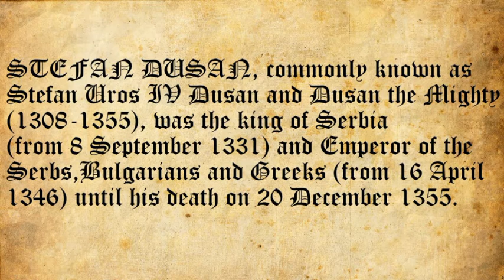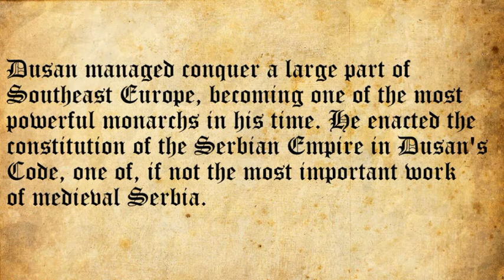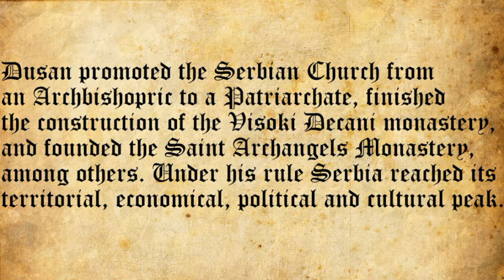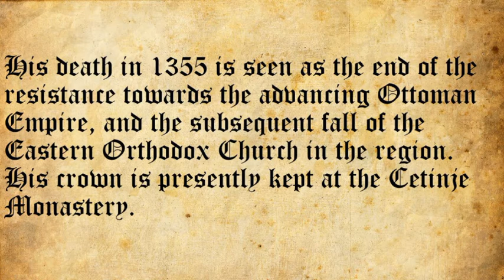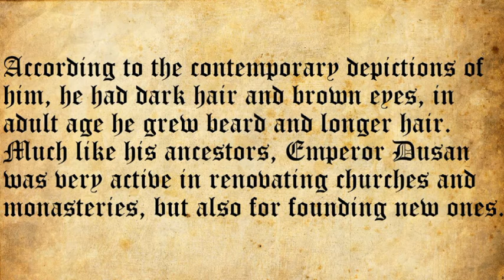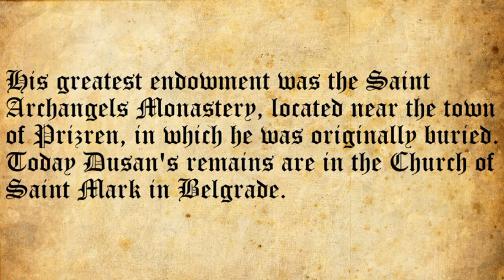Serbian Emperor (Tsar) Dusan Mighty Nemanjic 1308-1355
With your donations I can get more time to create and upload new videos.